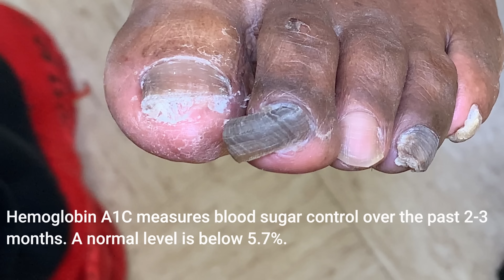The One Legged Man: Caring For A Diabetic Amputee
A patient who I have not seen in two years comes in for diabetic foot care. Four years ago his right leg was amputated after a foot injury. His toenails are thickened and brittle. The nail on the second has curved into his big toe as well as nearly creating a wound on the same toe. His toes are trimmed and filed. Nail samples are sent to the lab for fungal identification for future treatment. Most importantly we discuss his need to be seen regularly to prevent complications in his left leg.